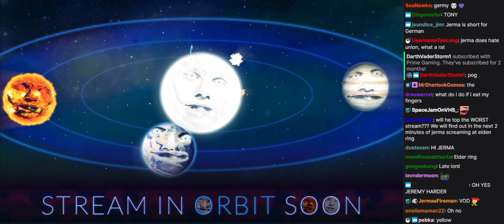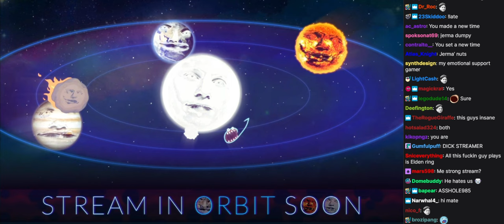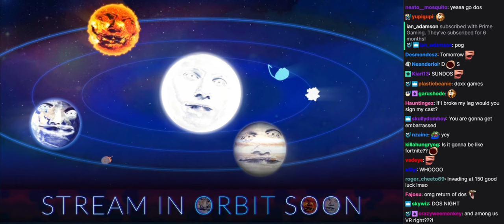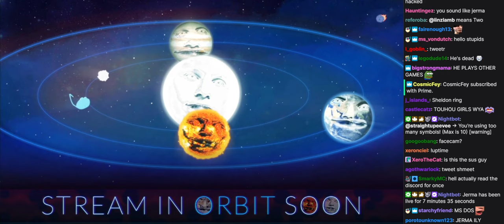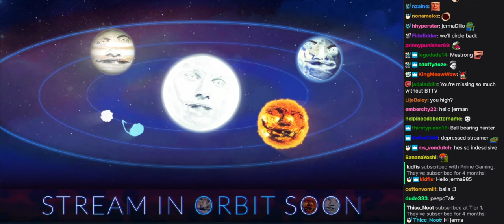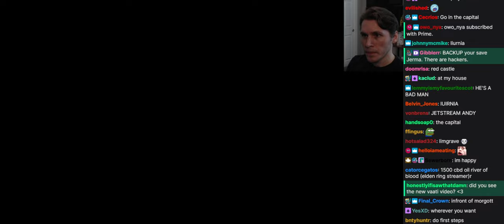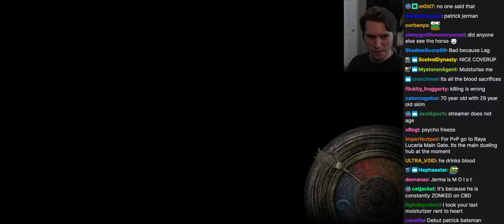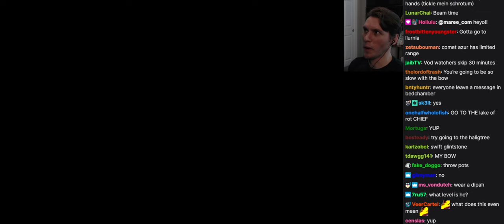Jerma Streams with Chat - Elden Ring (Part 15, Multiplayer)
This is an archive of the 04/09/2022 stream titled "Thats Right! I, Might Invade, YOUR GAME!"